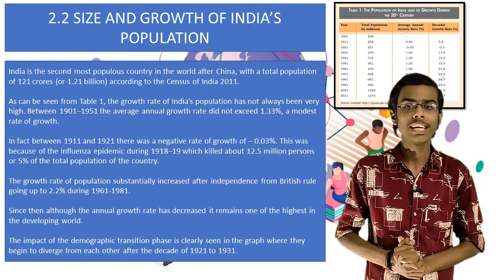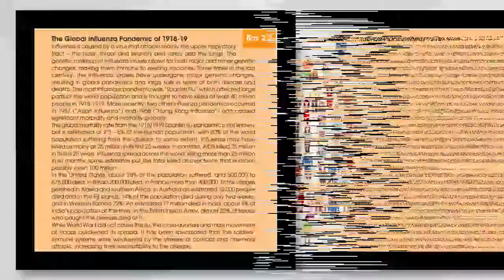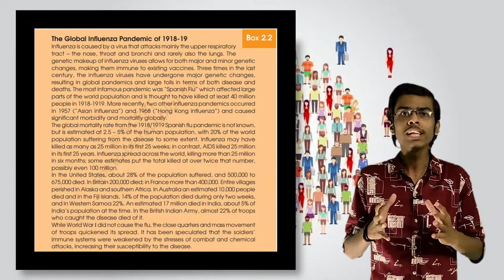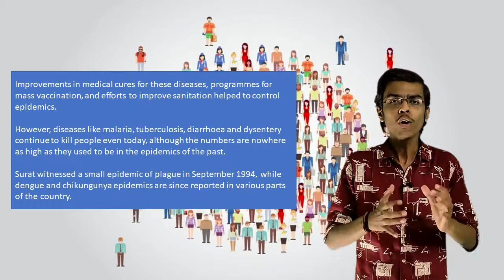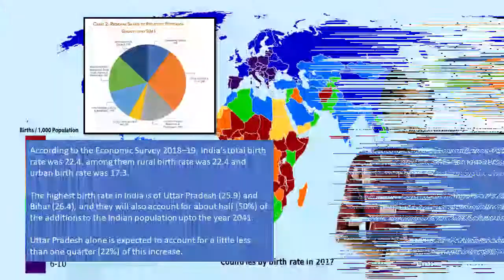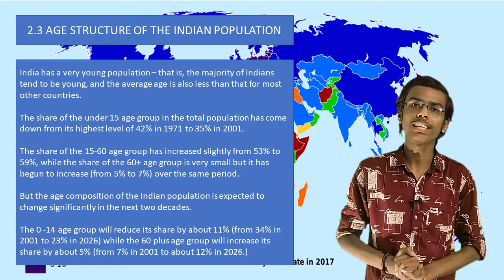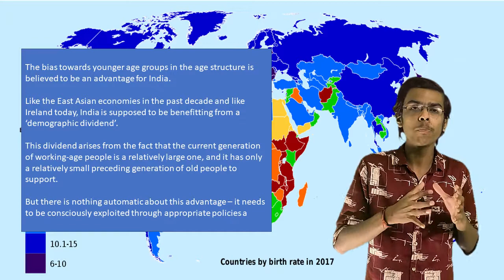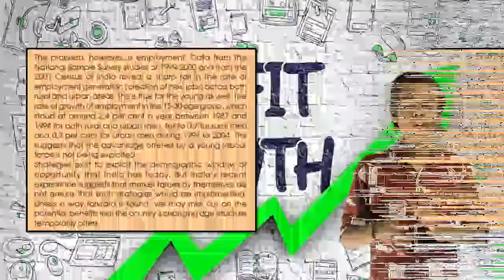The Demographic Structure of the Indian Society | Part- 2